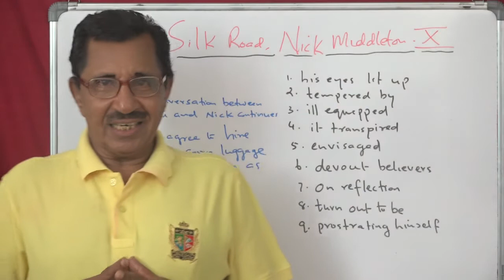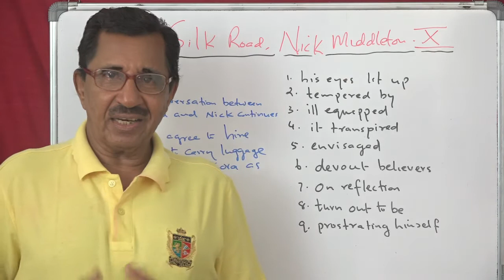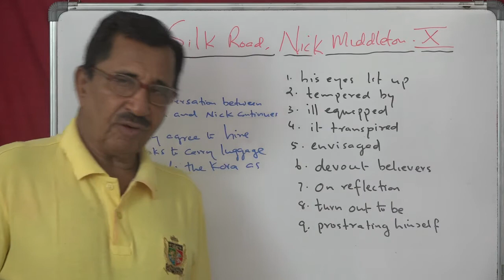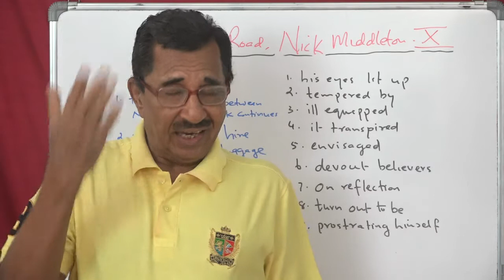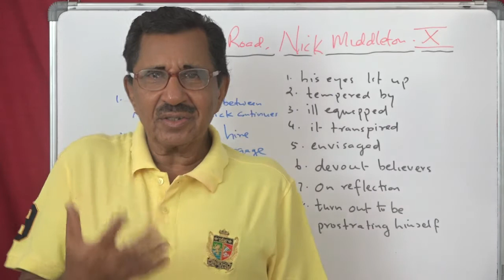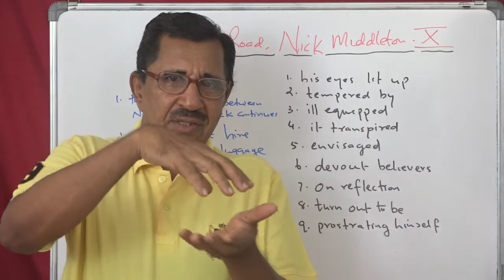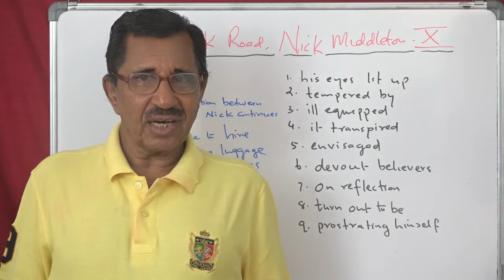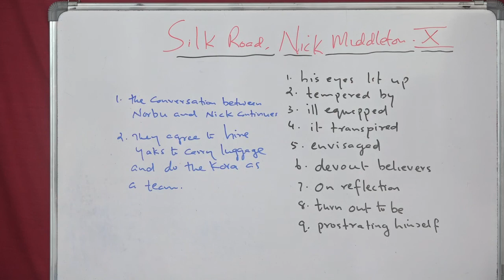Lecture No. 10 ( 1161 ) by Prof. Thomas Mathew. Silk Road. Nick Middleton.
BA and School students.  Grammar and CBSE lessons for class 11 and 12..